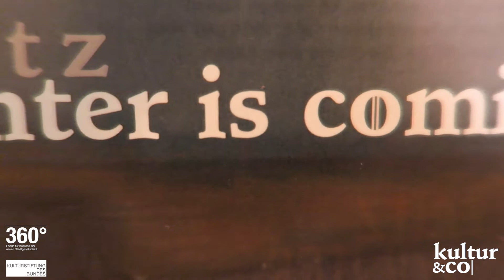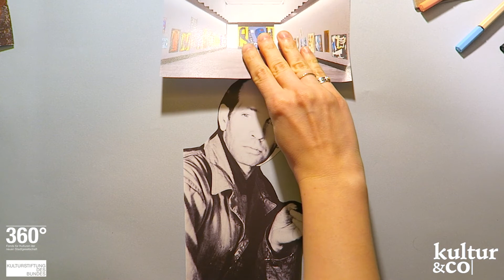Fritz Winter: l’artiste documenta de la première heure.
Hier ist Episode 21 unseres Kultur-Lieferdienstes kulturundco aus Kassel.